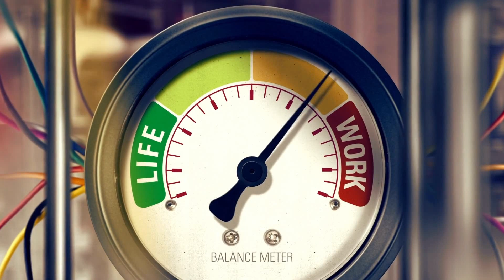3 THINGS I wish I knew before now that would've changed everything! 🔥😱